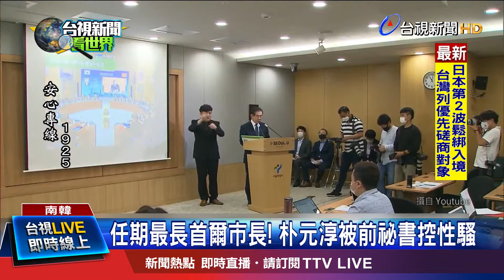生前最後畫面曝光 朴元淳戴帽.口罩低頭快走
今天震驚南韓政壇的大新聞就是失聯幾個小時的首爾市長朴元淳終於找到了，不過已經不幸身亡，現場沒有他殺痕跡，警方初步判定朴元淳是輕生，由於朴元淳前秘書8號晚間才向警方指控朴元淳利用職務之便，對她性騷擾，並表示還有很多受害者，朴元淳是否因此畏罪輕生，還有待檢警深入追查.朴元淳是在任時間最長的首爾市長，但不幸未能做滿第3個任期，最後以悲劇收場，享年64歲.